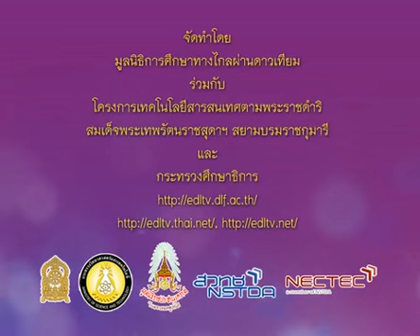098+A+คาบที่5/6+กิจกรรมออกกำลังกาย+mathp1+dltv54p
098+A+คาบที่5/6+กิจกรรมออกกำลังกาย+mathp1+dltv54p
3  การหาผลบวกจำนวนสองจำนวน
3.2  การบวกพาเพลิน : การหาผลบวกจำนวนสองจำนวนที่มีผลบวกไม่เกิน 9

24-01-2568